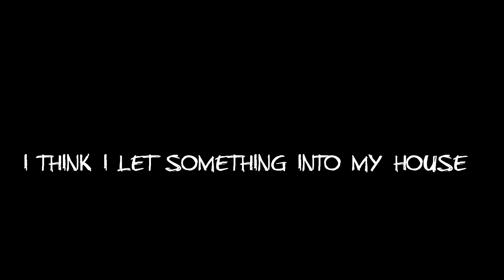Three Short Scary Stories (Ft. r/shortscarystories)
Three short stories from the scariest place on the internet.

Felt like getting some short stories out, might do this format again!

-Josh